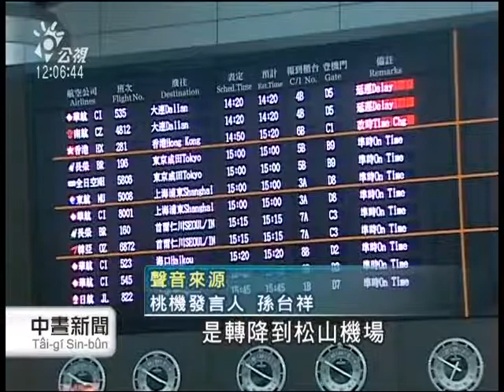20130501公視中晝新聞-桃園風雨強 21班機轉降松山 小港